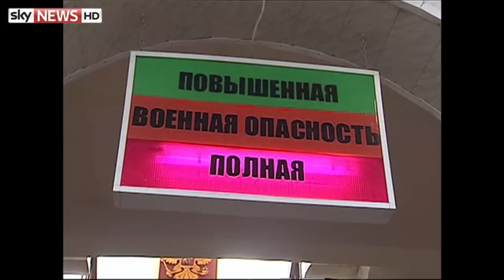Ukraine: Russia Puts Fighter Jets On Alert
It came amid escalating tensions after armed men seized the parliament building and the regional government headquarters in the southern Ukrainian region of Crimea, and hoisted Russian flags.
Meanwhile in the capital Kiev, Ukraine's parliament formally approved the formation of a national coalition government, which faces the hugely complex task of restoring stability in the country.
Police outside the parliament building after it was stormed by armed men
It is also being reported that deposed Ukrainian President Viktor Yanukovych has been spotted in a luxury five-star hotel and spa outside Moscow, in an exclusive enclave favoured by Russia's super-rich.
Mr Yanukovych, who was driven out of office after three months of protests which spiralled into bloody violence, insists he is still president.
Russia has granted protection to the 63-year-old fugitive, who is wanted in Ukraine on charges of mass murder after police opened fire on demonstrators.
The dawn raid in the Crimean capital of Simferopol saw up to 50 gunmen in combat fatigues storm the official buildings, erect barricades, and put up signs saying 'Crimea is Russian'.
The parliament building has been seized in Simferopol
They are also reported to be wearing black and orange ribbons, a Russian symbol of victory in World War Two.
Ukraine's acting president Oleksandr Turchinov has appealed for calm, and branded the armed raiders as "criminals in military fatigues".
He also urged Russian forces not to leave their base in southern Crimea, warning that it "would be considered a military aggression".
Ukraine's interim interior minister Arsen Avakov said security forces had been put on alert  in Simferopol and the buildings cordoned off "to prevent bloodshed".
It has led Poland's Foreign Minister Radoslaw Sikorski to warn of a "very dangerous game" in Crimea, amid concerns it could trigger a regional conflict.
Barricades have been erected by the gunmen
Crimea is an autonomous republic in the south of Ukraine, around 500 miles from the capital Kiev.
There are mounting signs of separatism in the region which has strong ties to Moscow, and where the majority of the population are Russian speakers.
On Wednesday there was a confrontation between pro-Russia separatists and ethnic Tatars, who support Ukraine's new leaders, outside the parliament building.
Russia has questioned the legitimacy of the new Ukrainian authorities, and has pledged to defend the rights of its "compatriots".
It would react "uncompromisingly" if these were violated, the foreign ministry said in a statement.
President Vladimir Putin has put the military on alert for major exercises
President Vladimir Putin has put the military on alert for major exercises, and announced measures to tighten security at the headquarters of Russia's Black Sea Fleet in Crimea.
The move prompted a rebuke from US Secretary of State John Kerry, who warned Russia against any military intervention in Ukraine.
Stressing the Ukraine crisis should not be seen in a Cold War context, he said: "I want to underscore to everybody that this is not Rocky 4. It is not a zero-sum game."
Nato Secretary-General Anders Fogh Rasmussen has also said he was concerned about developments in Ukraine's Crimea, and urged Russia not to do anything that would "escalate tension or create misunderstanding".
Russia has been warned against any military intervention over Ukraine
It came as Russia confirmed it will take part in talks on an International Monetary Fund (IMF) financial package for Ukraine, where the economic situation continues to worsen after months of unrest.
Debt-hit Ukraine has said it needs $35bn (£21bn) over the next two years to avoid bankruptcy.
The European Commission says Russia should be included in efforts to provide financial assistance.
Ukraine has also seen continuous devaluation of its currency amid the political upheaval, which led to Mr Yanukovych being toppled.
He is now a fugitive, wanted in connection with the deaths of around 100 people during the recent violence.